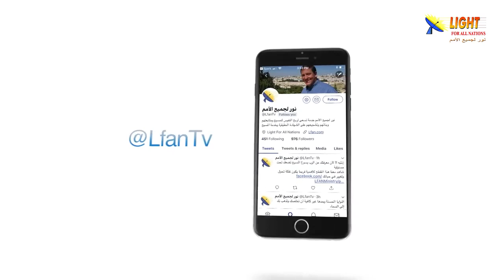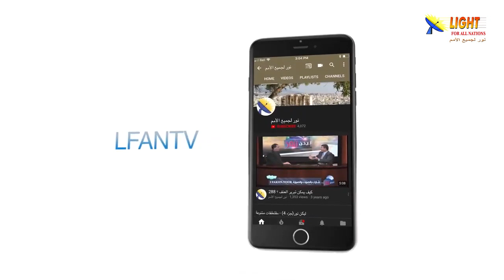478:14 لماذا اخترنا العنوان - نور من سوريا؟